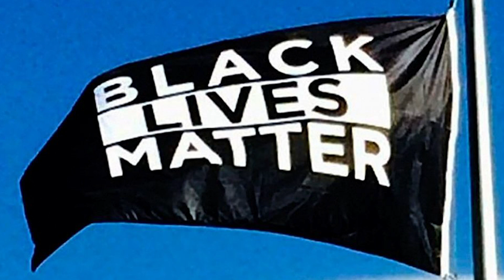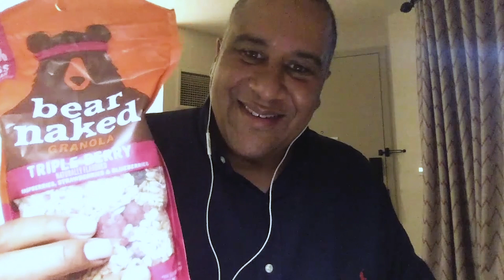The NBA’s Got Something to Say with Marc Spears | MAYBE I'M CRAZY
MARC SPEARS the senior NBA writer for THE UNDEFEATED joins the podcast for the first time to give us an inside look at life in the NBA bubble, and an idea of what to expect from the season restart. HINT: if you want to watch hoops, you’re going to get a message.

Join Joy Taylor for a different take on the world of sports. Joy will be breaking down all the biggest stories from the NFL, NBA and everything in between.